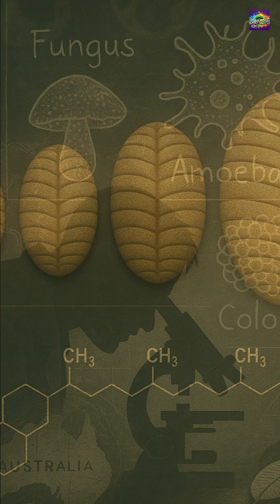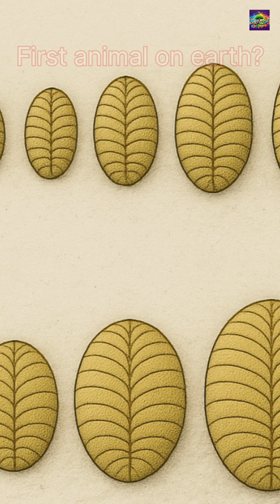Dickinsonia: Earliest Evidence of Structured Growth in an ediacaran lifeform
Long before dinosaurs or trilobites, life stirred quietly on the ocean floor.
550 million years ago, in the silent darkness of the Ediacaran seas, Dickinsonia moved—soft, sightless, and strange.
No bones. No mouth. No eyes.
But it grew. It moved. It lived.

Dickinsonia wasn’t here to rule.
It was here… to begin.

A quiet lifeform—yet a monumental step in the evolution of animals.
Before the Cambrian explosion… came the whisper.

credit and licence link to the media used in the video